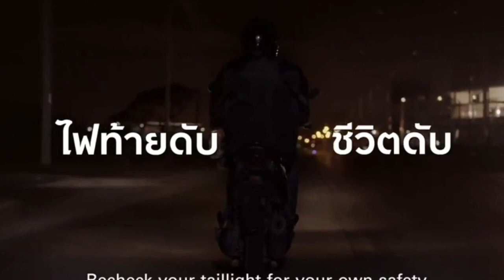Hundreds of sea urchins wash ashore Patong Beach! || Thailand News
Hundreds of sea urchins wash ashore Patong Beach |:| Songkran COVID measures considered |:| Military-linked Facebook accounts wiped |:| Police quiet on drunk cop case near the airport

Hosted by: JP Mestanza

1- Police quiet on probe into officer attempting to flee scene of drunk-driving accident

3- Hundreds of sea urchins wash ashore Patong Beach